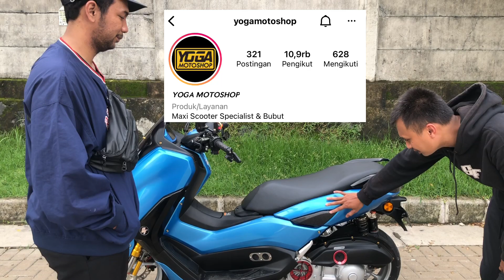REVIEW MODIF NMAX Proper Racing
terima kasih buat om Teddy sudah bersedia di review motornya
utk info owner silahkan kunjungi IG

Jangan lupa untuk :
1. Like
2. Comment
3. Share